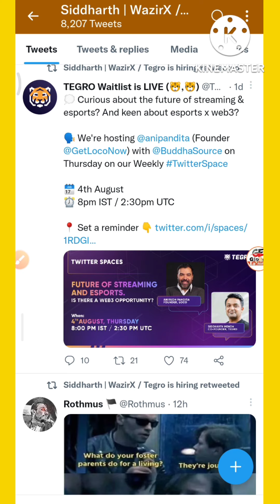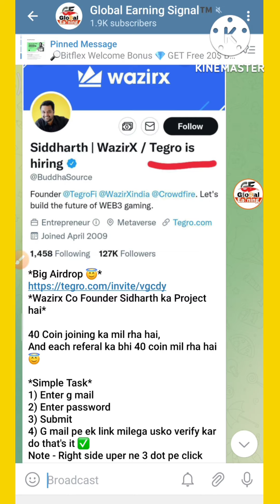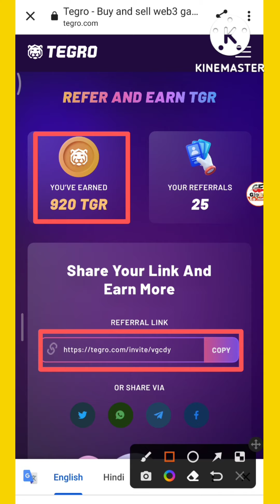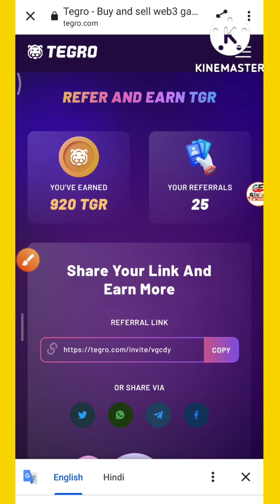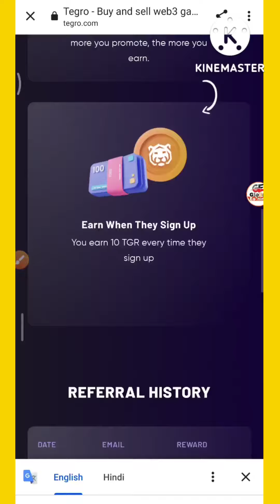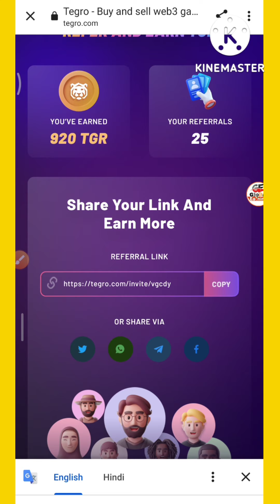🔥Tegro Token Withdrawal Kaise Karen || How To Create Account and Earn Tegro Token Free || Hindi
Tegro Token Free Earn kaise hoga...?
Tegro me account kaise banaye...?
Full Details hai..!

-:::::::::::::::::::::::- International Exchanges-::::::::::::::::::::-
-::::::::::::::::::::::::::::- Social media-::::::::::::::::::::::::::-